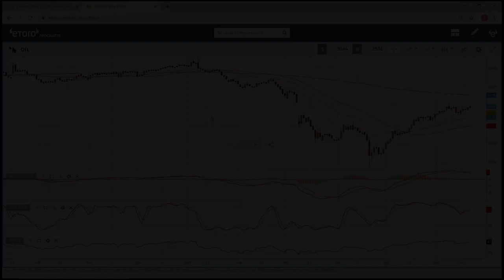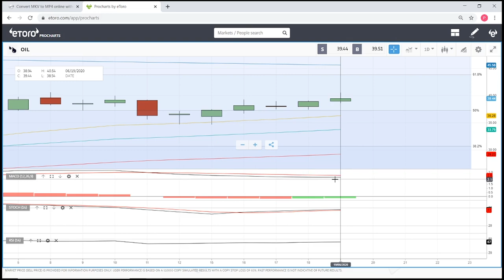WTI Oil forecast for 22 - 26 June